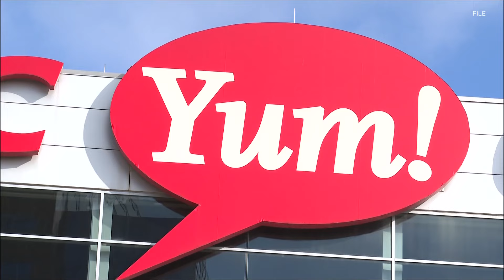Proffitt Report: Fixing UofL basketball will be 'Titanic' effort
Over the years, WHAS11 News has joined you too many times with firings at UofL that involved scandals or major controversy. But none of that applies to Kenny Payne.